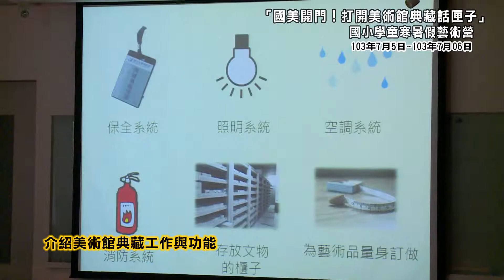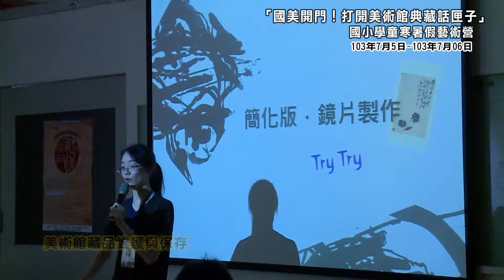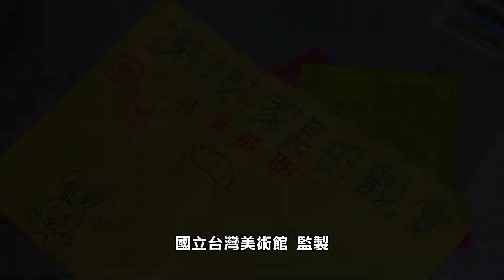20140705~20140706 國美開門 ─國小學童寒暑假藝術營敘事篇